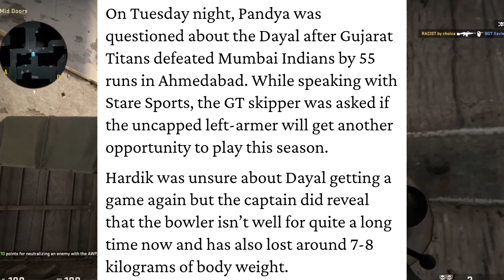Yash Dayal LOST 7-8 Kg after Rinku Singh 5 Sixes Match...Hardik Pandya Says! | Yash Dayal News Facts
Yash Dayal LOST 7-8 Kg after Rinku Singh 5 Sixes Match...Hardik Pandya Says! Yash Dayal News Facts. yash dayal crying
yash dayal vs rinku singh.